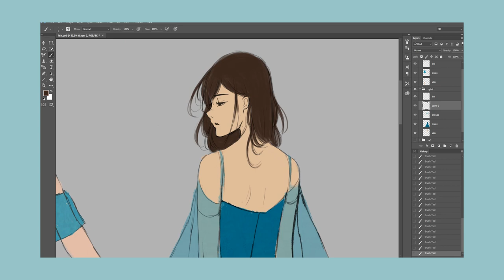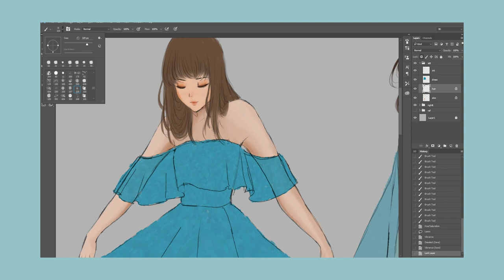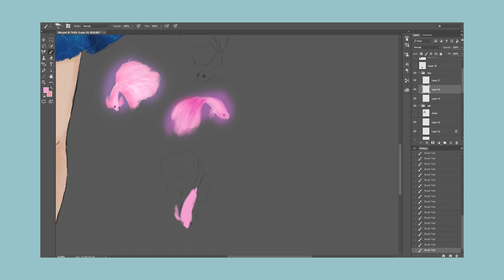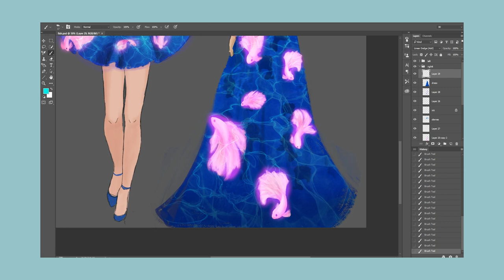OCEAN DRESSES - Painting Process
Software used for coloring: Photoshop CS